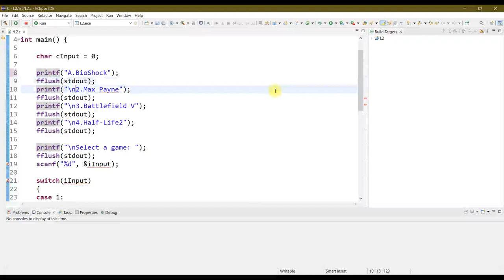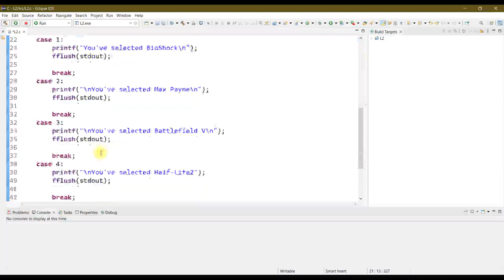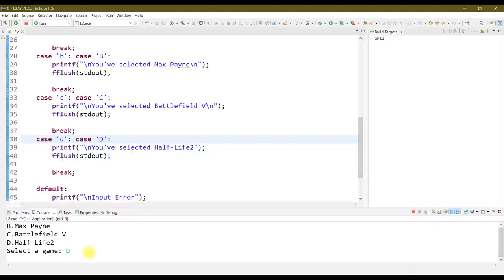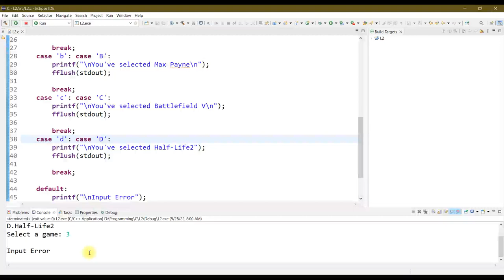C programming Basics #11